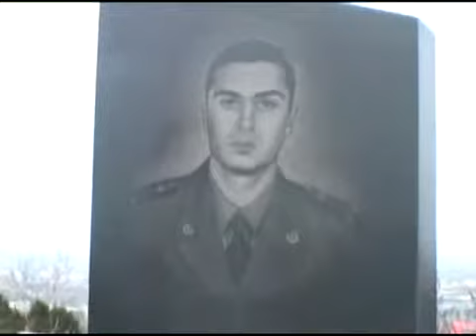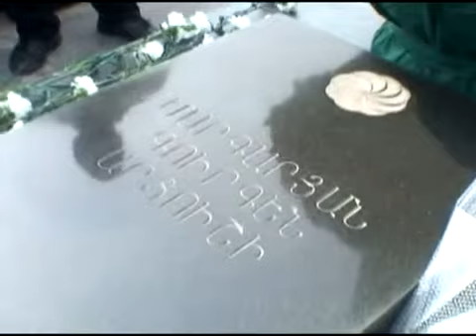Ramil seferov Allah vs azerbaijani azerbaycandan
Ramil seferov Allah azerbaijani azerbaycandan sukurler ermeni ermenistan Hungarian music kanal igid bayragi esger Allah azerbaijani azerbaycandan sukurler ermeni.